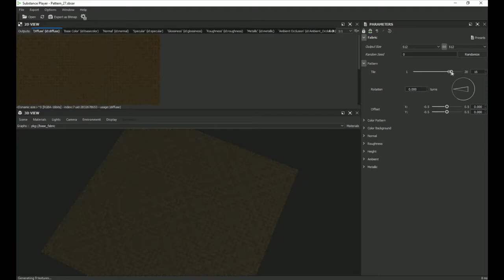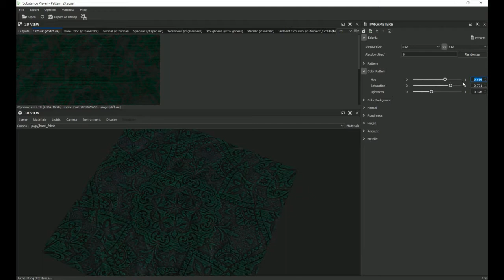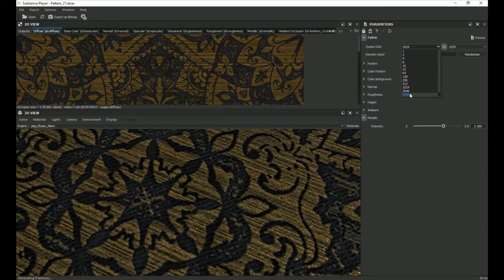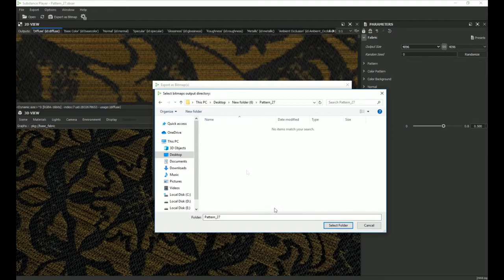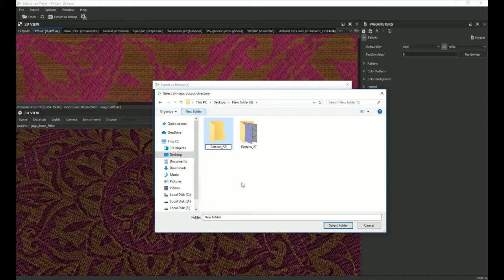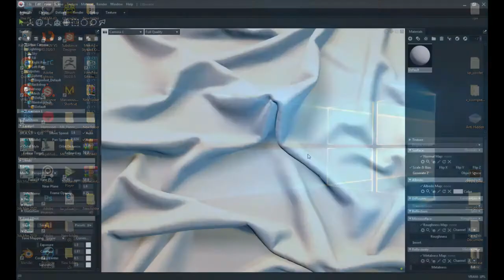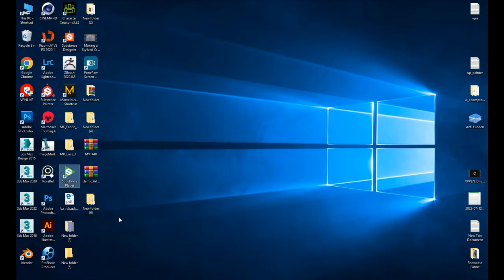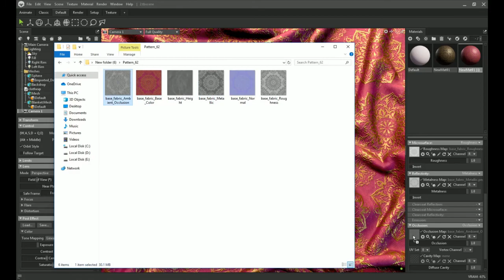How To Use SBSAR Fabric Material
Hi guys.

Here is a set of 100 SBSAR Files Fabric materials VOL 03 made entirely in substance designer.

This video shows you how to use the file SBSAR.